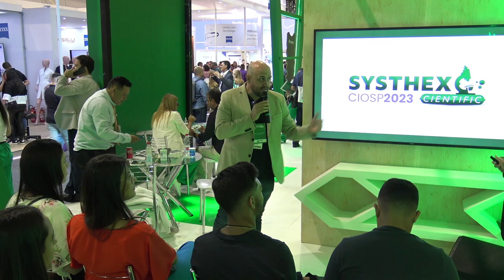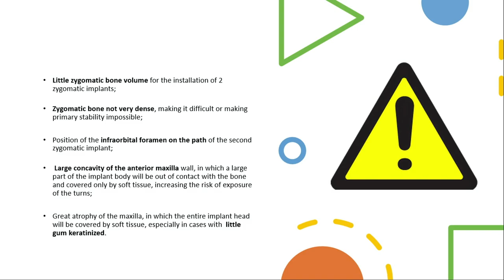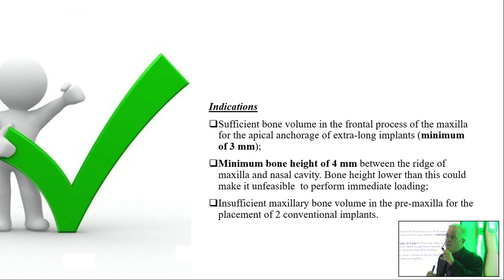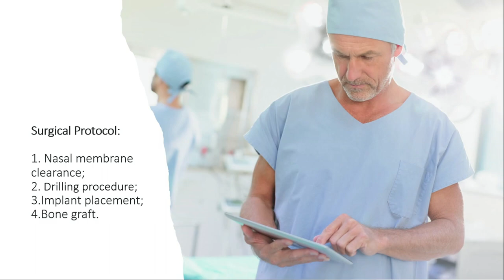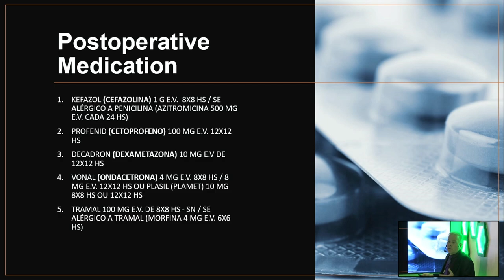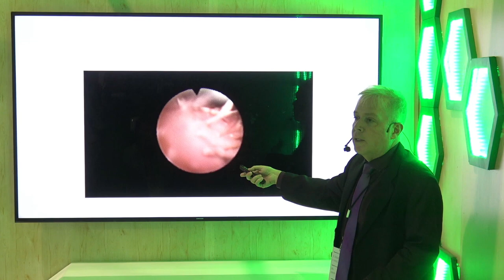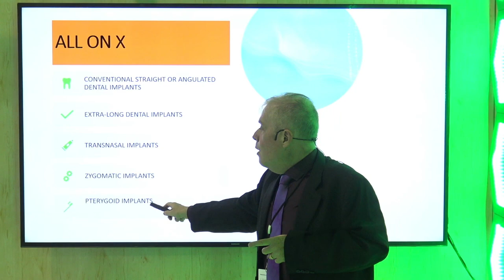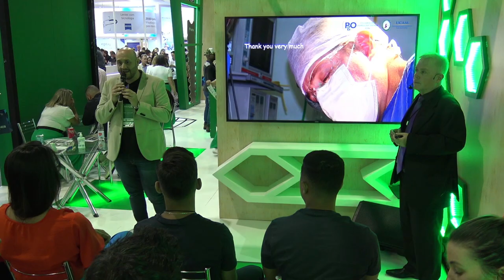Implantes Transnasais - Prof. Paulo Almeida CIOSP 2023 - Systhex Implantes Dentários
Obrigado por nos acompanhar até aqui.
Em breve publicaremos mais vídeos com riqueza de conteúdo para te ajudar e mostrar tudo o que podemos fazer por seus pacientes.